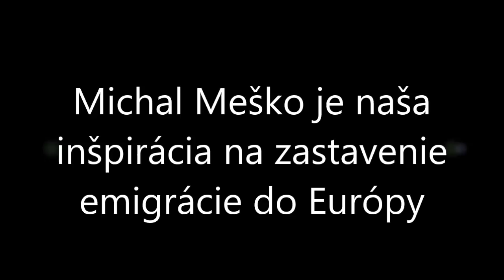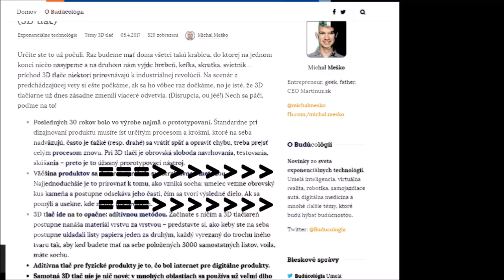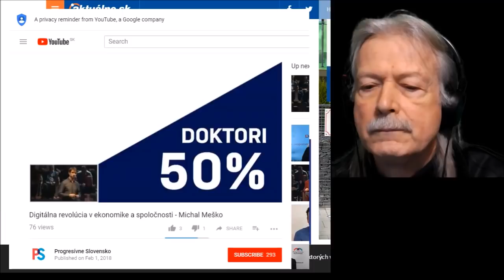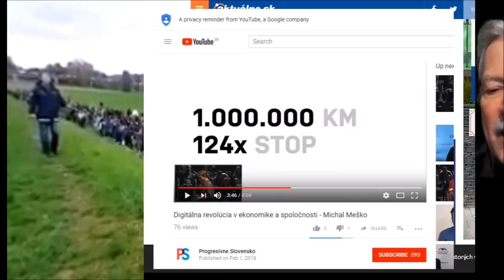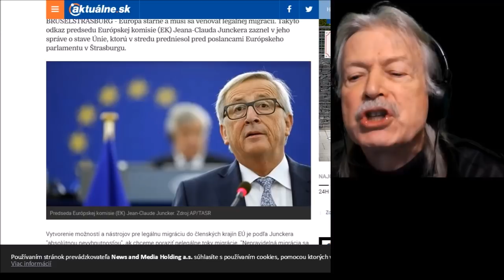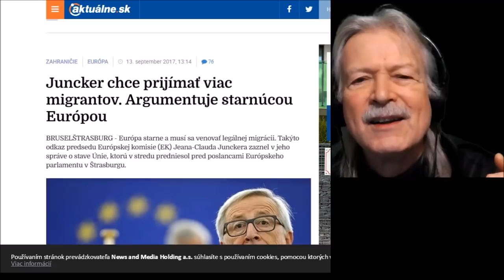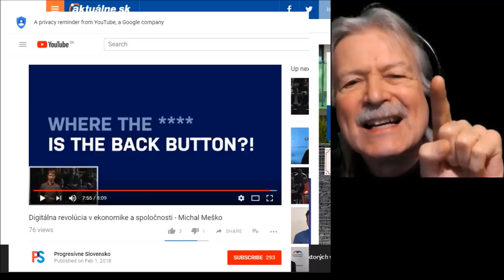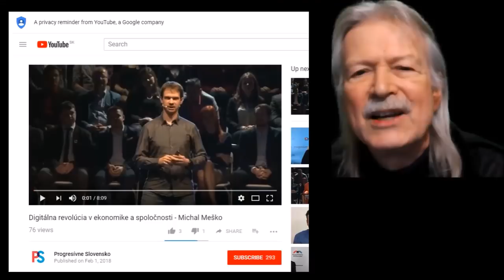Michal Meško je naša inšpirácia na zastavenie imigrácie do Európy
Dokumentárny film o nezmyselnosti prijímania imigrantov do Európy.